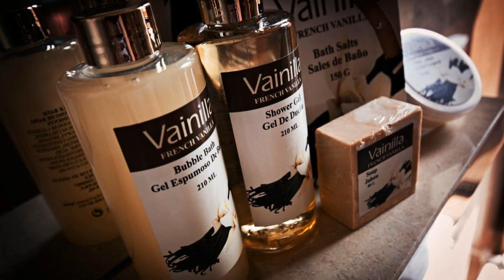Hotel Piedras, Piedras Blancas, Spain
About Property:
Offering a restaurant serving local cuisine and daily breakfasts, Hotel Piedras is located in Laspra. Set 10 minutes’ walk from Piedras Blancas Train Station, the hotel features free Wi-Fi and on-site parking.
Each rustic-style room has a flat-screen TV and city views, as well as a private bathroom including free toiletries and a hairdryer. There are meeting and banquet facilities available for guests, as well as dry cleaning and room service.
Hotel Piedras is 10 minutes’ walk fro...
Property Type: Hotel
Address: Avenida Galicia, 24, 33450 Piedras Blancas, Spain
Searching For
1. Hotel Piedras - Piedras Blancas - Spain
2. Hotel Piedras - Piedras Blancas - Spain Address
3. Hotel Piedras - Piedras Blancas - Spain Rooms
4. Hotel Piedras - Piedras Blancas - Spain Amenities
5. Hotel Piedras - Piedras Blancas - Spain Offers and Deals
Audio Credit:
Track Title: Subway Dreams
Artist: Dan Henig